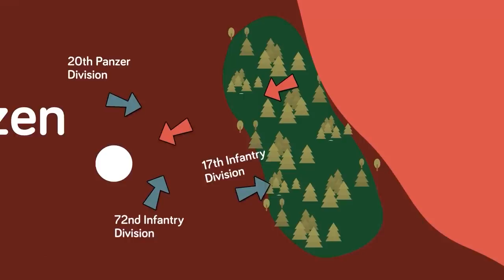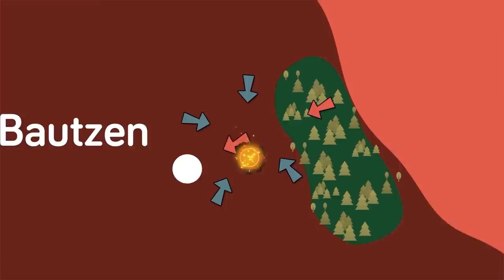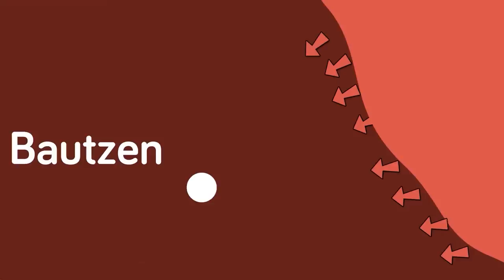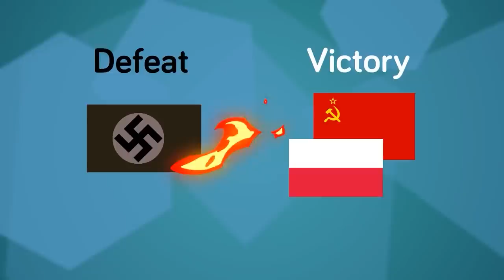Why This Was Nazi's Final Victory of WW2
The Nazis have an important mission; they must stop the advance of the Polish and Soviet forces before they reach Dresden. If they don’t, the war will be all but lost, and thousands of German citizens will die. Check out today's insane epic video that goes back to Germany's final victory at the tail end of WWII.